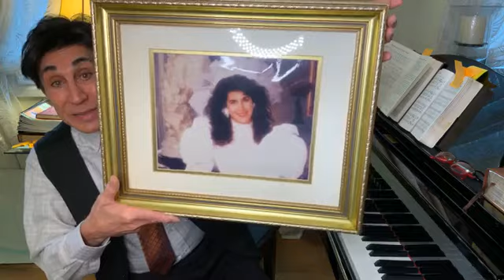Dino Kartsonakis at the piano Live Session 1-3-21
Dino plays: Battle Hymn Of The Republic, A Mighty Fortress Is Our God, A Happy Birthday To You, Living For Jesus, All Hail The Power Of Jesus Name, Blessed Assurance, I'll Fly Away, Meeting In The Air, O I Want To See Him, When They Ring Those Golden Bells, We Shall Behold Him, It Will Be Worth It All, Precious Lord Take My Hand, Nothing Is Impossible, You Got To Have Faith Hope And Charity, Living For Jesus, Majesty

Order Dino's CD's, Music Books, Hymn Books, T-Shirts, Cakes, and Cookies by going to the link here: